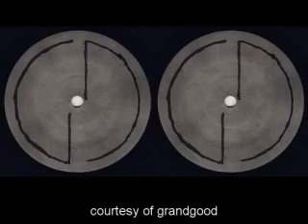O.C. Freestyle Live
Recorded live @ Irving Plaza 2.23.07